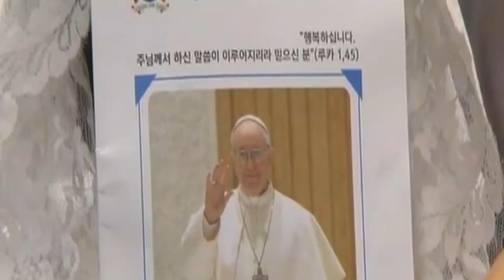Papež Frančišek na praznik Marijinega vnebovzetja o upanju